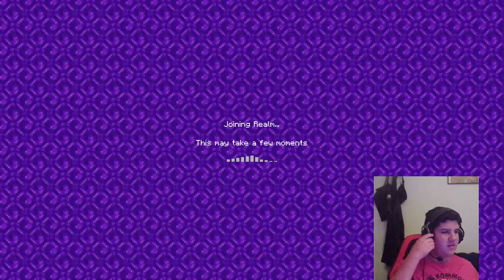Minecraft meme fun